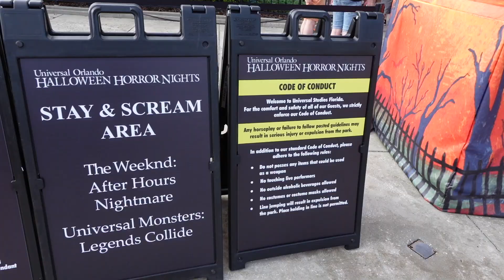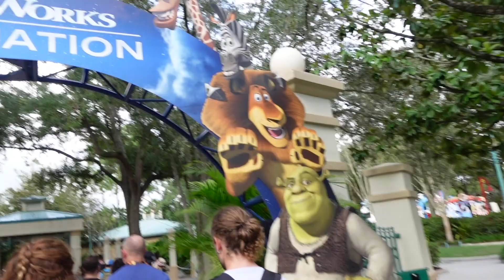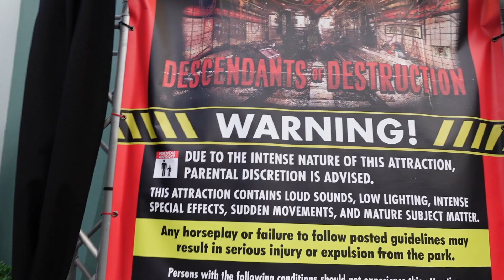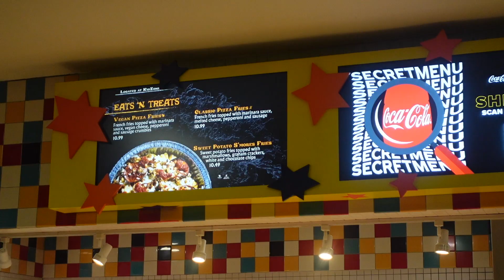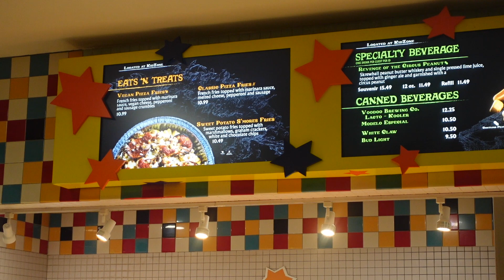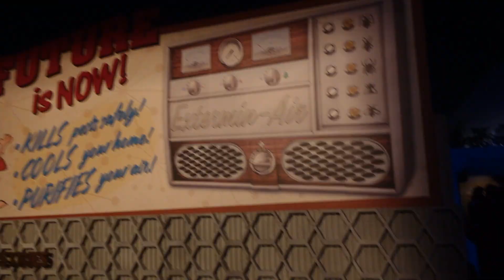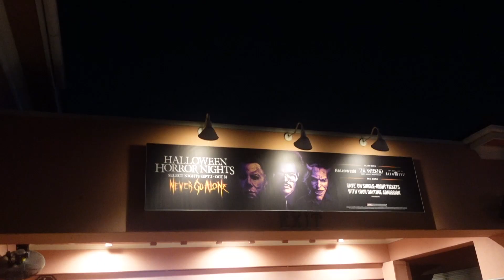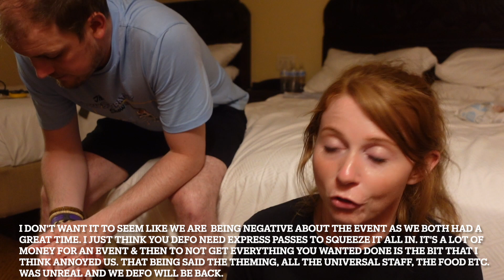Universal's Halloween Horror Nights - September 2022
Hello you wonderful bunch, in today's video we head to Universal's Halloween Horror Nights. It's a ticketed event that involves going through haunted houses, scare zones and a couple of shows. We thoroughly enjoyed the event the theming & work that goes into the houses is amazing. The food options where great (we try some in this video) & the scare actors do such an amazing job.

As always we like to be honest in these videos & one thing we both said is we think it's an event that defo requires you to have express passes. Unless we got a crazy busy night but we got there early & still didn't get everything done.

Sending love & positivity to each one of you, Nicola xo